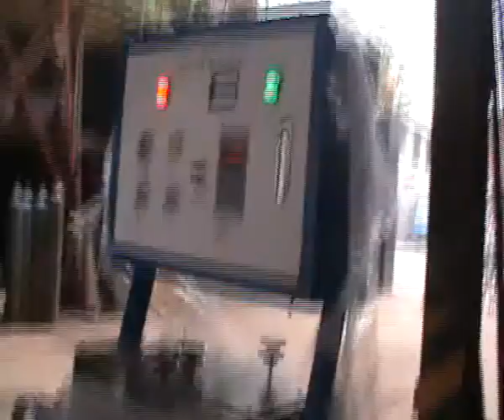DFFS 60 stretch flm crushing machine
we are Zhejiang bangtai Machine Co.,ltd, specilized to make film blowing machines, bag making machines, printing machine,slitting machine, recycling machine, bubble film machine etc. complete plastic machines and package machines,